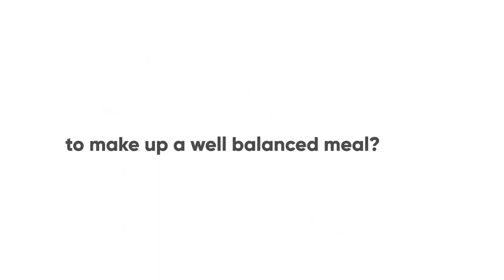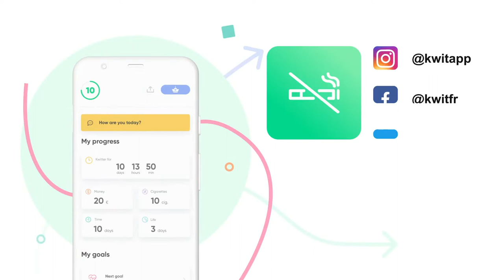How to make up a well balanced meal! KWIT'S DIETITIAN'S ADVICE.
Anne-Laure Laratte, a dietician nutritionist, explains what type of foods you can use to make your dishes healthy and balanced. Don't forget moderation is key! Don't feel as if you have ruined your progress just because you decide to have fries! 😎💪

Kwit is one of the leading smoking cessation mobile apps.📱 It relies on evidence-based smoking cessation scientific methods and helps you on a daily basis with positivity and kindness. 😌

It is an innovative solution to help people fight against these smoking cessation symptoms through different strategies. Inspired by Cognitive and Behavioral Therapy (or CBT), based on gamification and positive reinforcement, Kwit app is a real pocket coach, always available when one needs it.

You can make a change.

Kind regards. 💚

Credits: ❌